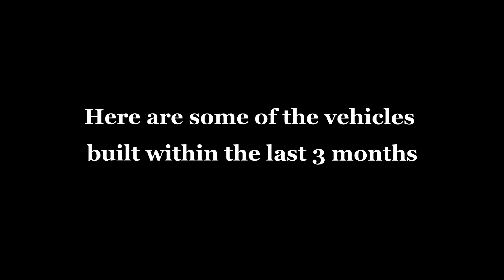Youtube - 100 Subs and Vehicle Release!